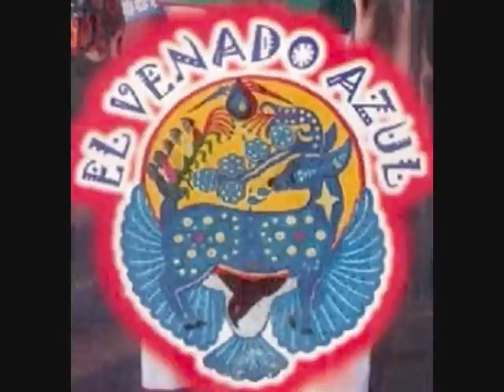La jaiba- El Venado Azul